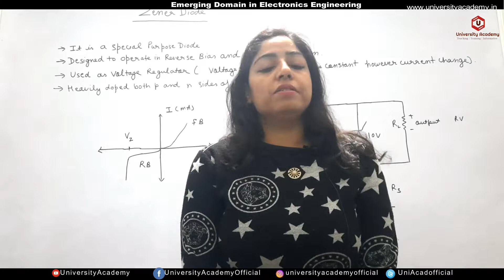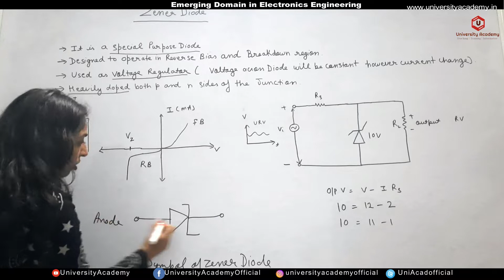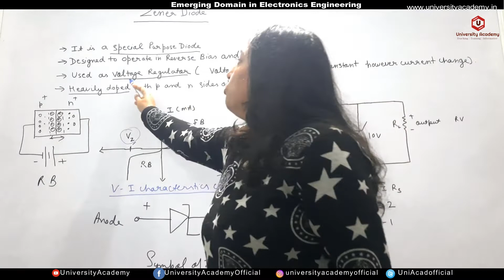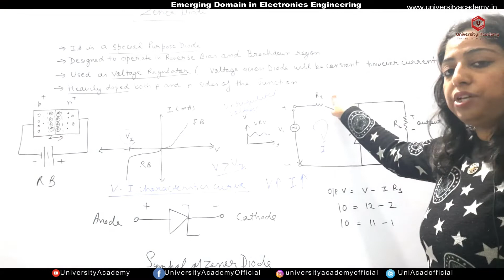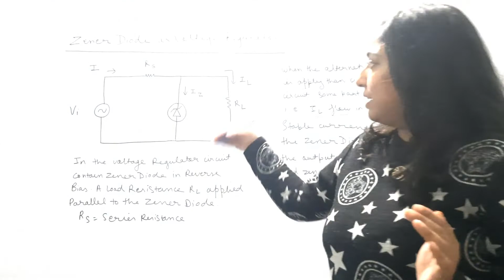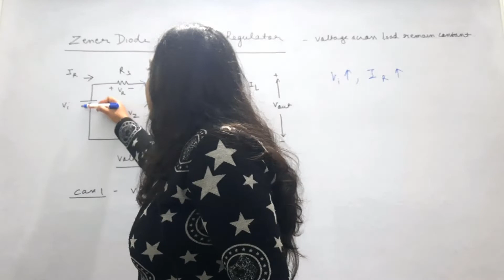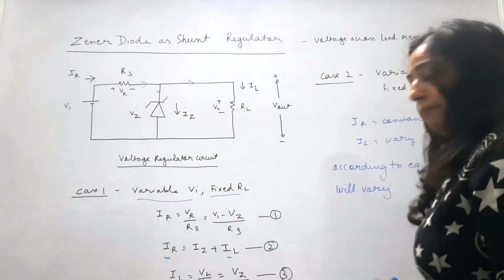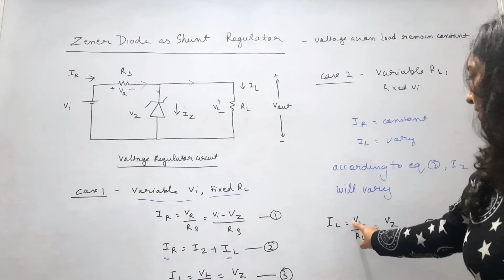EDEE7: Zener diode as shunt regulator | Zener Diode - Explanation, Working, Applications